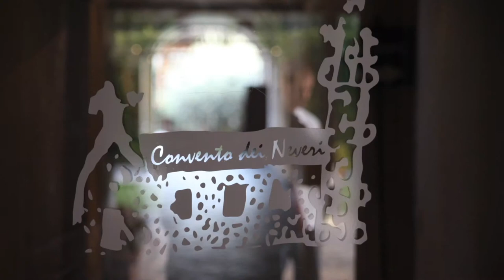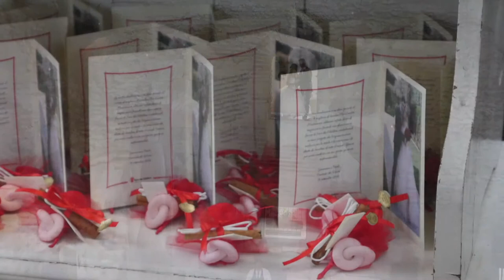convento dei neveri slide show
conventodeineveri Al suo interno sorgono dueristoranti dalle calde atmosfere eleganti e dal sapore medievale : Il Ristorante del Convento & il Braciere del Convento.
Sorge a Bariano, particolare zona della Bassa Bergamasca ascrivibili ad un periodo che va dal I al III secolo d.C., fondato come tale nel 1480.
Il Ristorante si articola in diverse sale molto suggestive. Grazie alla varietà degli spazi, risulta essere un ambiente unico: dal porticato del Chiostro al pavimento in vetro del Salone Romano, dal moderno Soppalco al Classico Salotto.
Davverounico : un lungo corridoio con 9 celle con una capienza da 2 a 8 posti, stanze dove una volta dormivano i frati, e che attualmente sono state trasformate in piccoli privée in cui è possibile cenare o pranzare.

Via Per Romano 17, Bariano (BG)
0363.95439